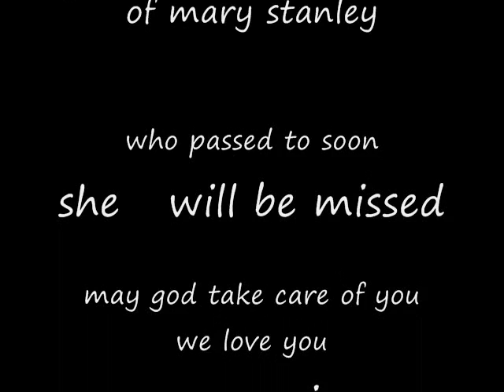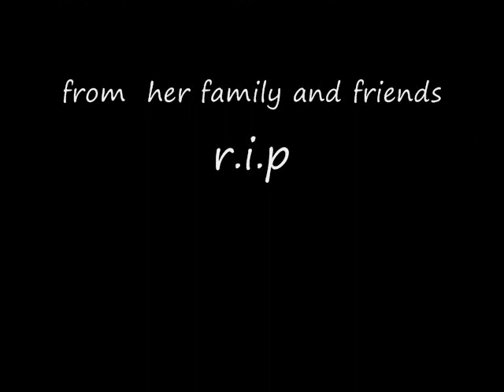in memory of mary stanley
i lost my life    im ok now im resting i love you all